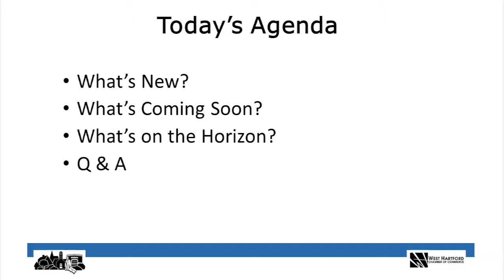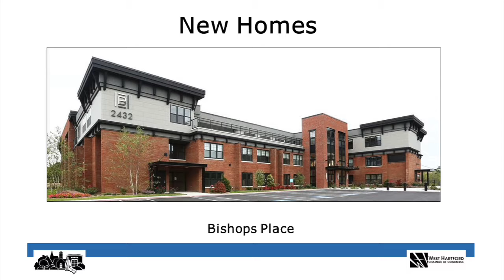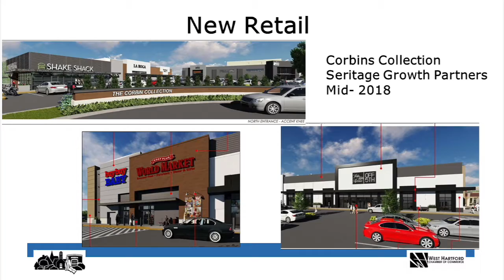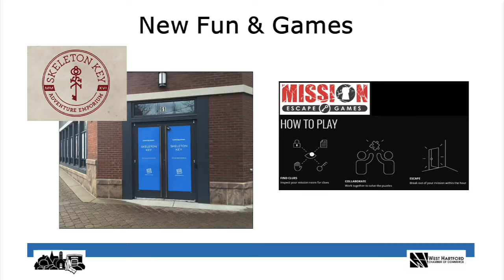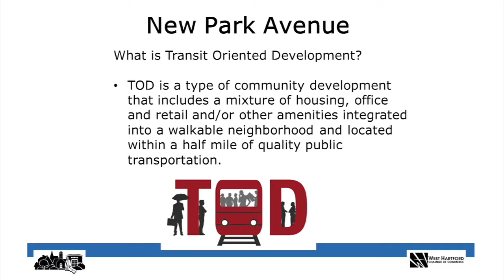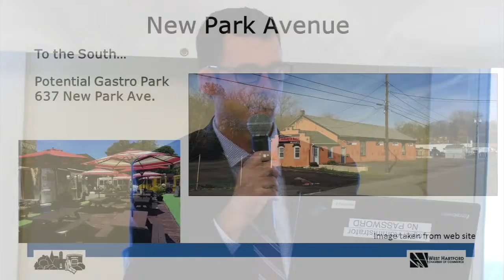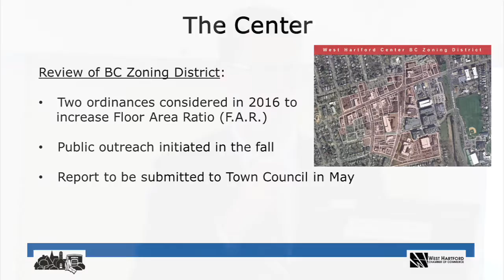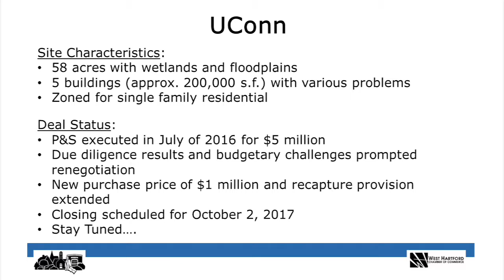Economic Development Update with Mark McGovern (April 27, 2017)